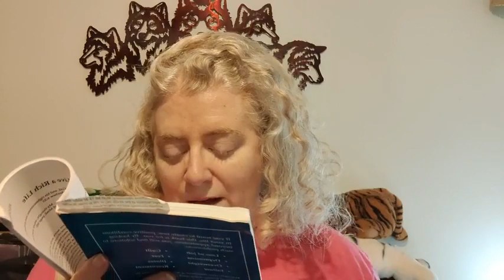9-12-2022 Wide Awake Author: Jean Anderson